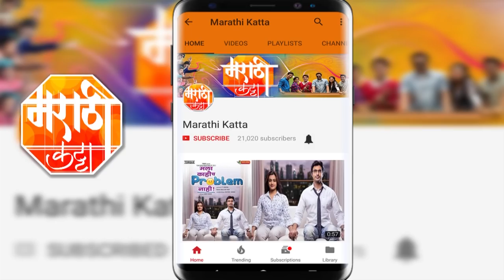रिंकू राजगुरू चा नवीन चित्रपट । कागर (Kagar) । Upcoming Marathi Movie | Rinku Rajguru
सैराट फेम अरची म्हणजेच रिंकू राजगुरू चा नवीन चित्रपट 'कागर'. चला पाहूया काय नवीन माहिती मिळाली आहे ह्या व्हिडीओ मध्ये.